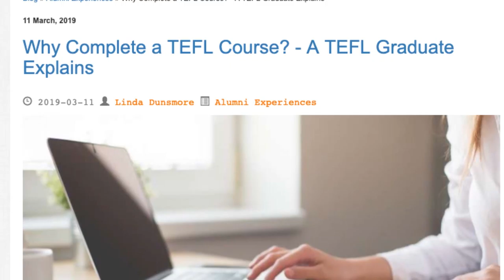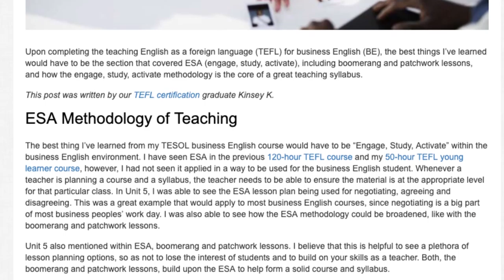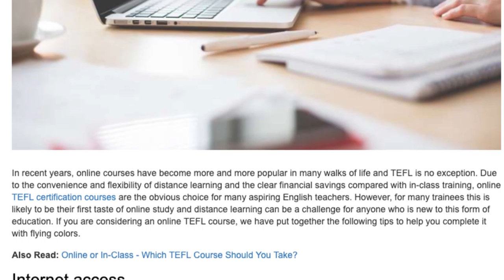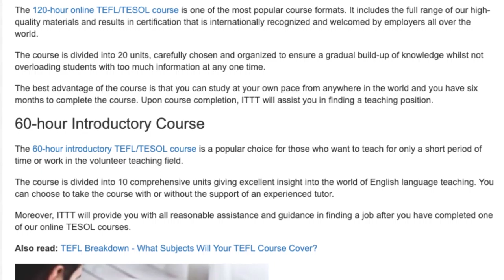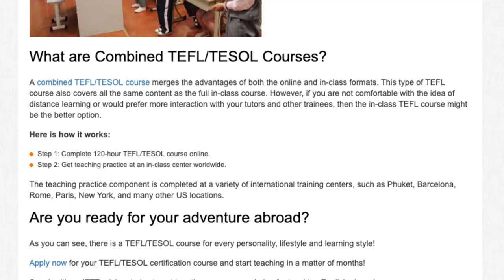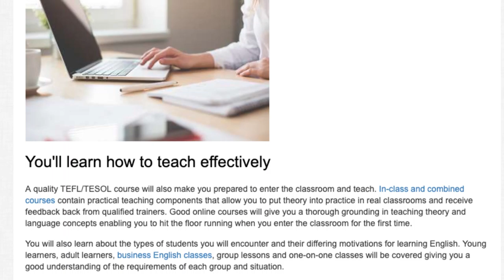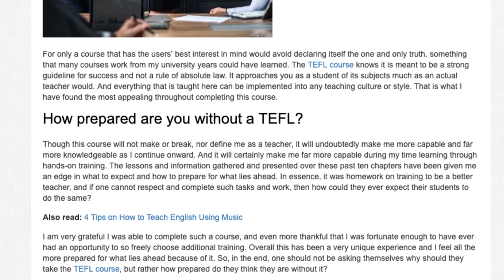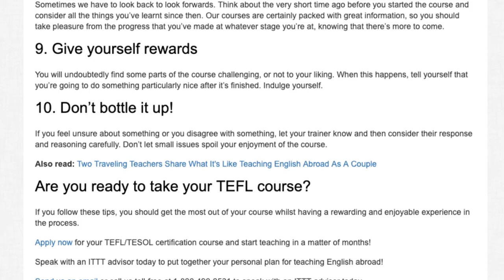Why Should You Take a TEFL Course? | ITTT TEFL BLOG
There are many reasons why someone might take a TEFL course. The most obvious reason is to get an international qualification to be able to teach English abroad. Find out why you should take a TEFL course in this video series.